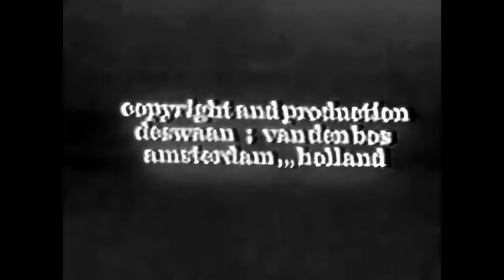John Lennon & Yoko Ono - "Dentist Interview" - Dutch TV Rood Wit Blauw 1968 - [ remastered 4K ]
Dutch sociologist Abram De Swaan interviews John and Yoko for the TV program Rood Wit Blauw at the practice of Lennon’s Knightsbridge dentist. The interview took place on December 12, 1968, just after their Two Virgins album had come out.